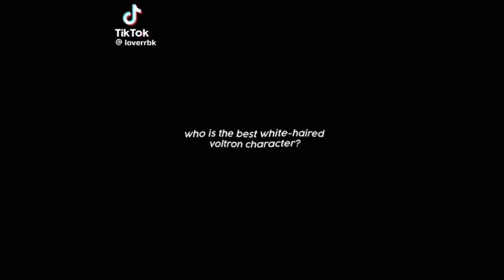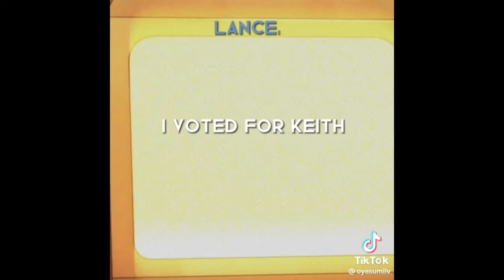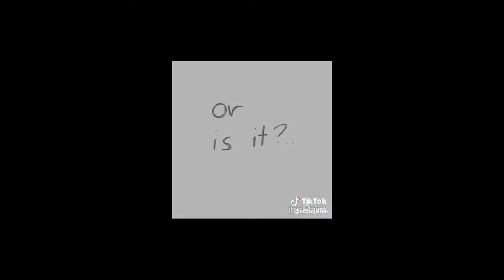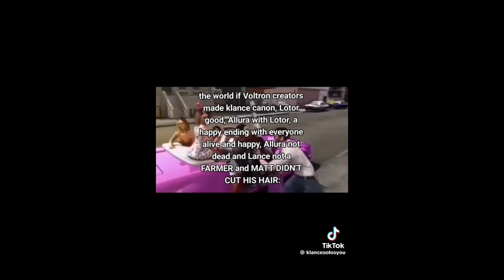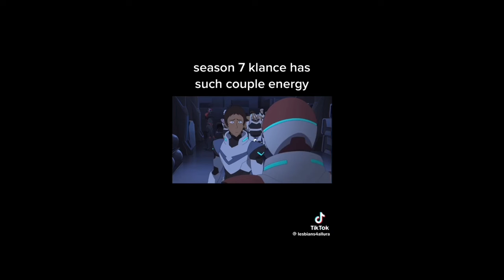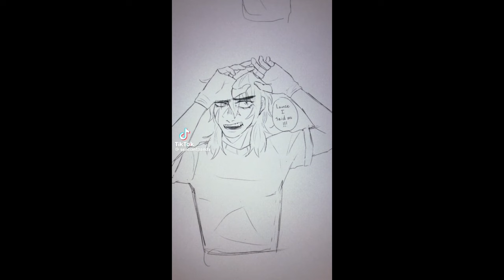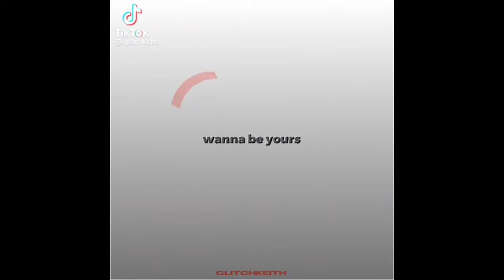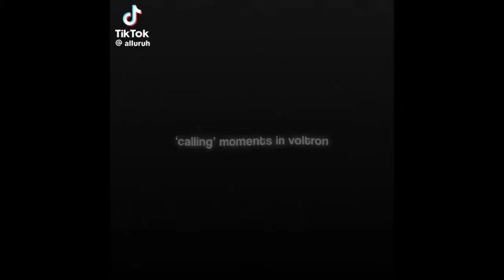Voltron tiktoks cuz when I say vol you say……